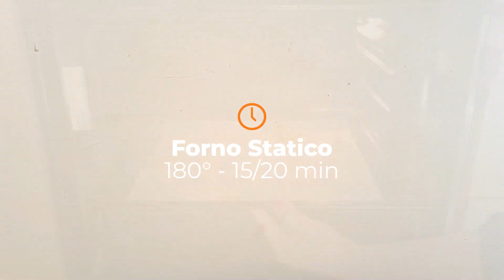RAVIOLI DI CARNEVALE AL FORNO: super golosi da provare!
Carnevale è sempre più vicino: è ora di mettere le mani in pasta e preparare i RAVIOLI DI CARNEVALE AL FORNO di @cuciniamo_con_chicca Croccanti fuori e supergolosi dentro!

► INGREDIENTI per preparare i RAVIOLI DI CARNEVALE AL FORNO:

Uova 2
Olio di semi 20 g
Scorza d’arancia q.b.
Albume 1 (per sigillare i bordi)
Confettura di prugne 150 g
Zucchero a velo q.b. (per spolverizzare)

PROCEDIMENTO:
In una ciotola versa farina e zucchero, aggiungi anche la scorza d'arancia grattugiata e le uova, e inizia a impastare. Aggiungi anche l'olio e il latte e trasferisci l'impasto su un piano di lavoro: continua a impastare fino a ottenere un panetto morbido, poi coprilo con pellicola e lascia ripostare per 30 minuti.
Trascorso questo tempo dividi in due il panetto e stendi entrambe le porzioni: dovrai ottenere due sfoglie spesse circa mezzo centimetro.
Con un coppapasta da 10 cm di diametro ricava dei dischi e farcisci con un cucchiaino di confettura. Spennella i bordi con l'albume e piega ciascun disco per ottenere delle mezzelune, sigillando bene i bordi in modo che in cottura non si aprano.
Trasferisci i ravioli su una teglia rivestita di carta forno e cuoci in forno statico preriscaldato a 180°C per 15-20 minuti.
Una volta sfornati, lasciali raffreddare e rifiniscili con zucchero a velo. Puoi conservarli in frigorifero in un contenitore a chiusura ermetica!

Nella cucina di Cookaround c’è sempre qualcosa di nuovo da imparare!
Puoi scegliere tra migliaia di ricette originali della cucina italiana ed internazionale che aggiungeranno stile e fantasia ai tuoi piatti.